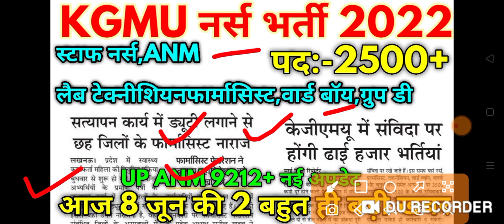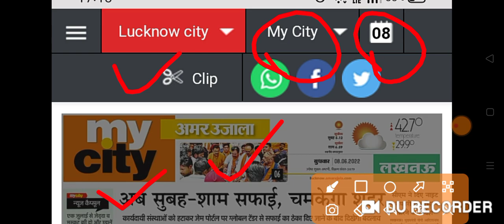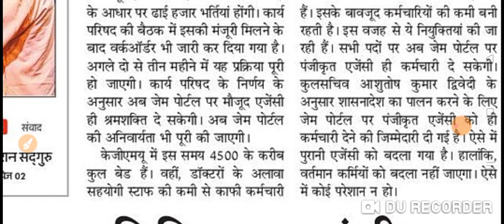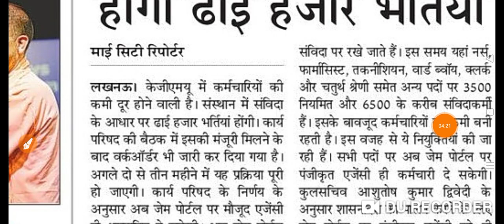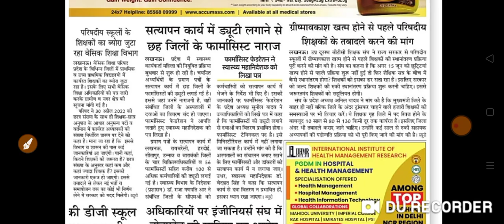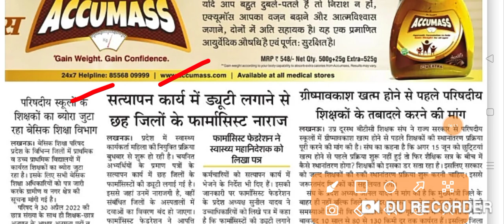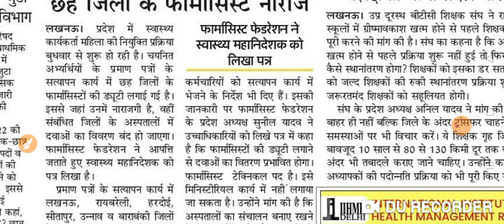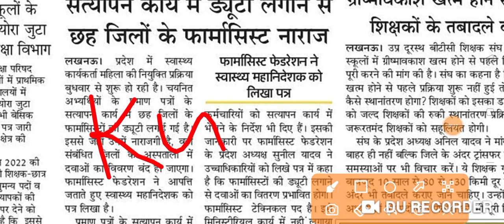KGMU नर्स भर्ती 2022 KGMU 2500+ Contractual Vacancy News 2022